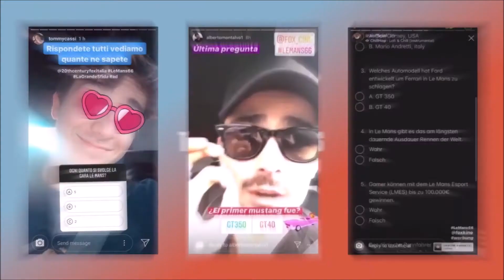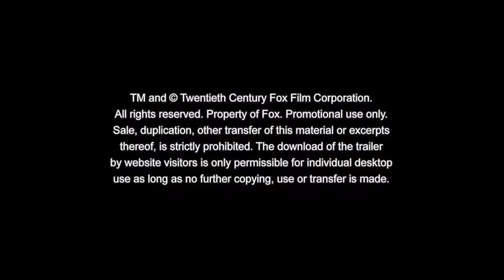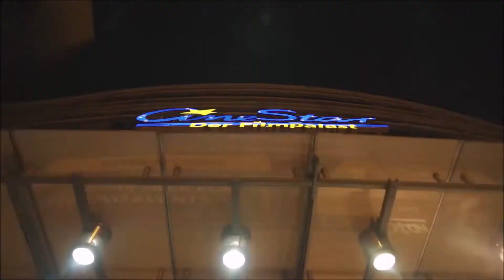LE MANS 66 Trailer & Featurette deutsch | Cinema Playground Trailer